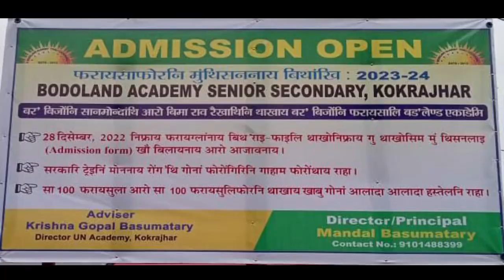प्रमद बरनि दैदेन्नाय बिटिआर सरकारनि सायाव MCLA मुनमुन ब्रह्मनि गोख्रों सोंथिबाव